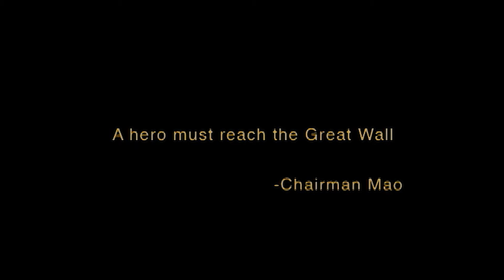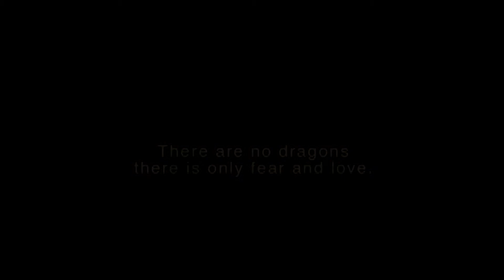I Don't Need You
Heart of a Dragon movie trailer 12